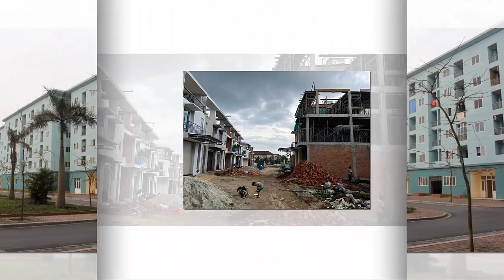Tin khẩn VIỆT NAM mới nhất 4/06/2024//Tin nóng Việt Nam Mới Nhất Hôm Nay | Tin Nóng Đất Việt